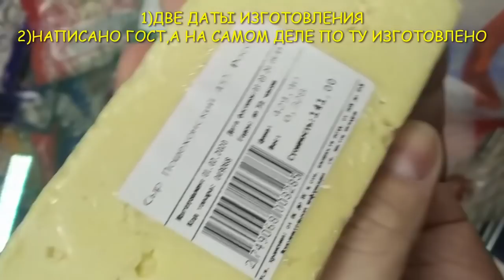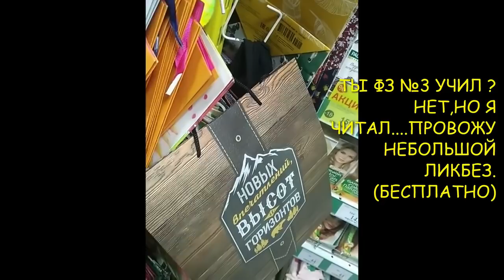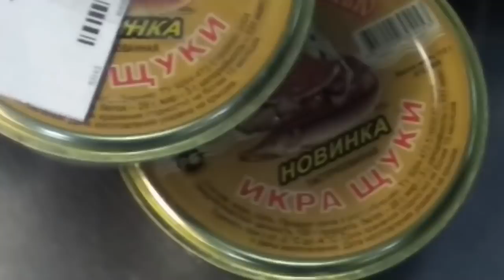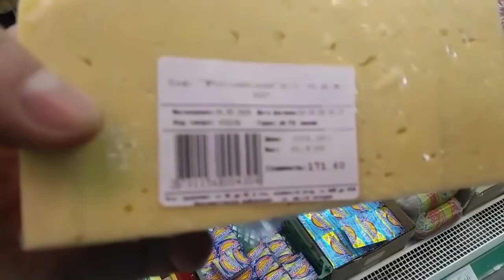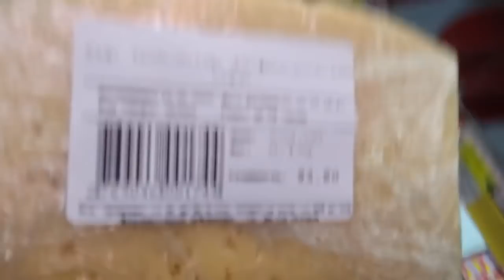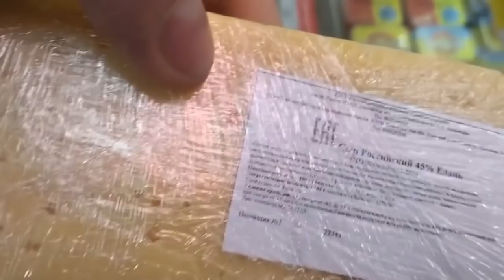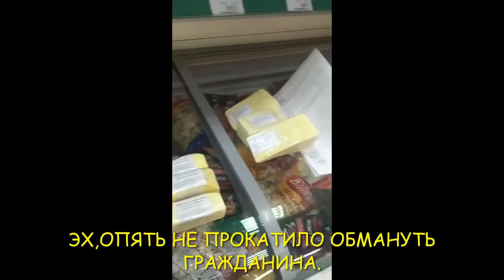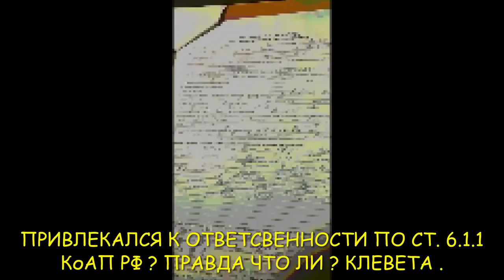Преследование Гражданина Астрахани. Мусора крышуют барыг ! Ментовской беспредел 19.3 задержание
Сбор средств на адвоката Лунькова В.В. для помощи по 19.3 и 20.1 КоАП РФ:
Карта Tinkoff: 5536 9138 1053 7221